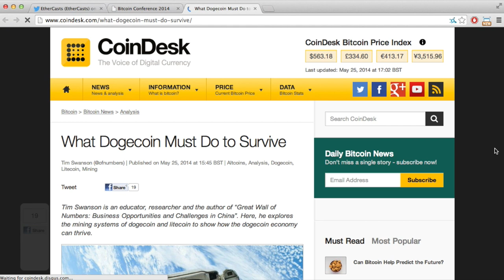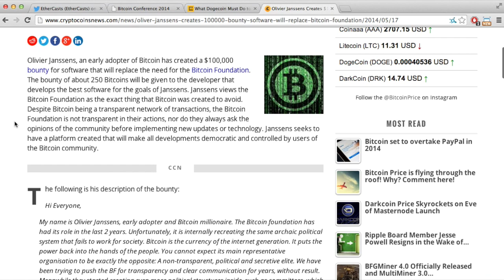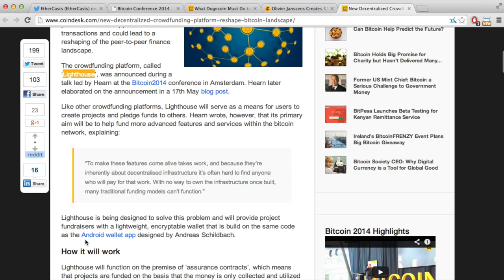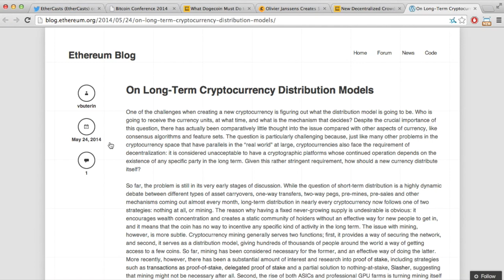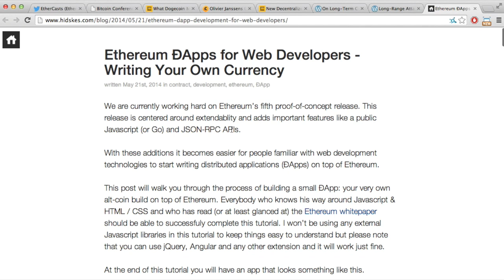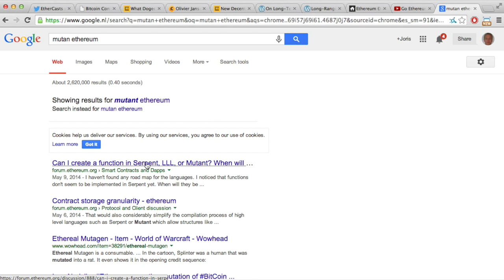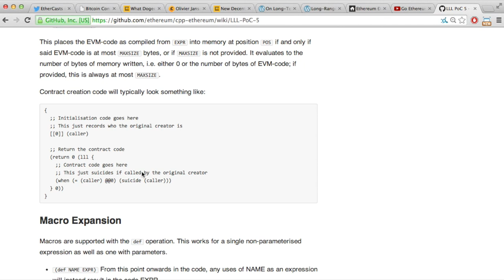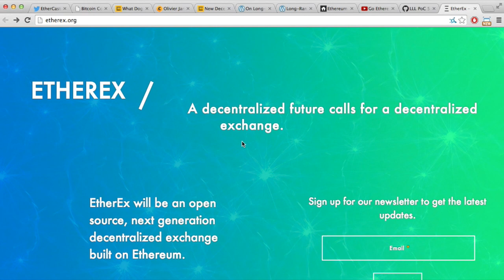Bitcoin 2.0 weekly wrap-up - May 25th, 2014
The EtherCasts crew discusses this weeks news in the world of Bitcoin 2.0, crypto currencies, blockchain technology, smart contracts and Ethereum.

Support addresses for EtherCasts:
Bitcoin: 1FCD6yRnK4F8PHkS165ejCBxcSzRmgx6aS
Dogecoin: DUGKd7yJcxdZretg5CGSR3hEjv9YEQfxsA

$100,000 bounty for software platform that can replace the Bitcoin Foundation

Long-Range Attacks: The Serious Problem With Adaptive Proof of Work

Ethereum ÐApps for Web Developers - Writing Your Own Currency

EtherEx: next generation decentralized exchange built on Ethereum.